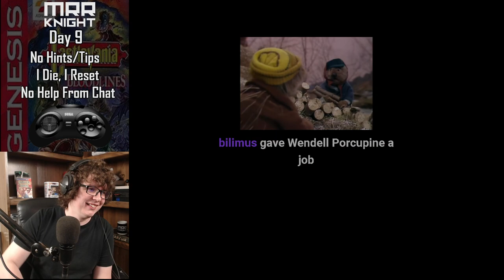I Finally Beat Castlevania: Bloodlines Deathless ! (John Morris) (Full Run)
Another Deathless CV Challenge. We beat Castlevania: Bloodlines Deathless. I only played this game and beat it once 4-5 years ago.  We did the game default (Normal). It's only our 5th Deathless Challenge we completed.

Live Deathless and First playthroughs live